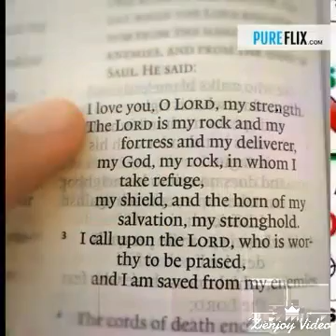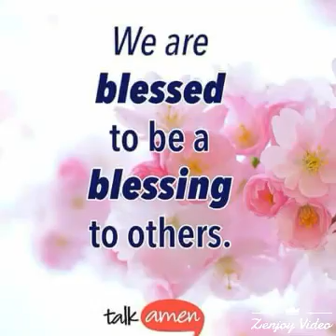CHRISTIANS WHO LOVE GOD !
SCRIPTURES OF GOD'S WORD & PICTURES OF ALL WHO BELIEVE IN GOD ! A MUST SEE VIDEO !